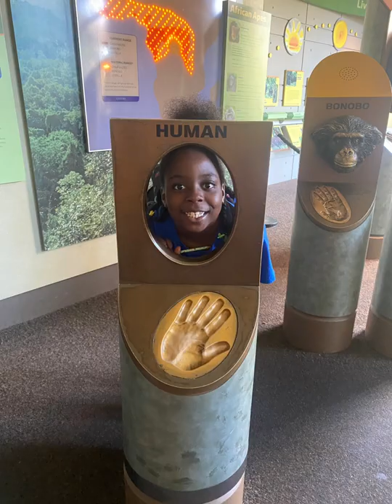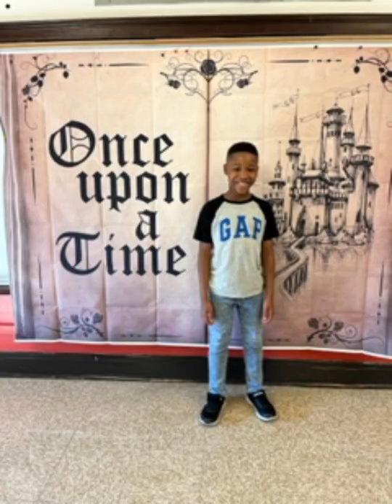Poe Classical Literacy Camp 2022